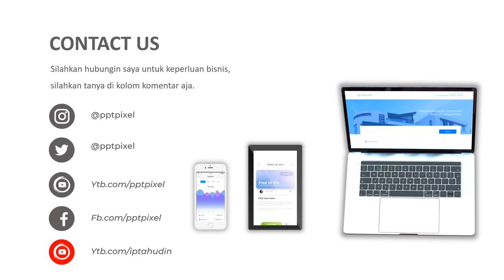Iklan Online Shop, Toko, Guitar, Alat Musik, Kenaraan, Trendi, 2021, Tahun Baru, Promo